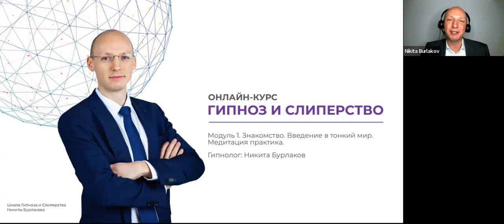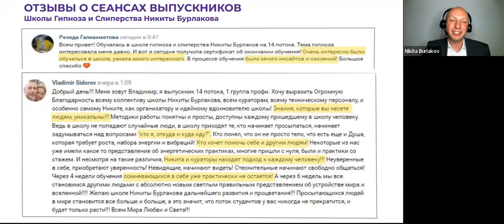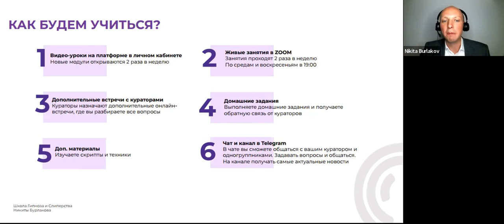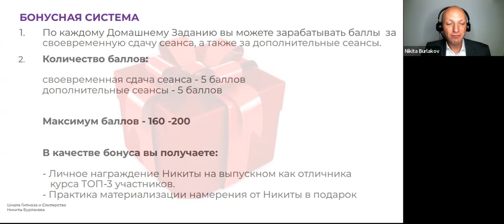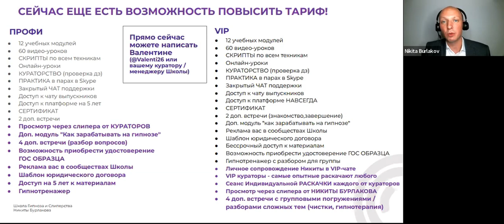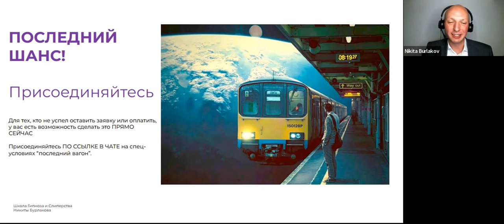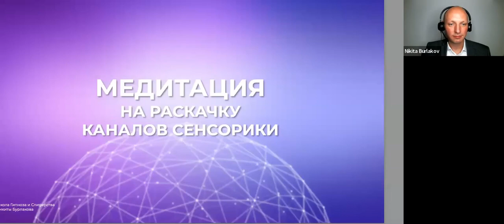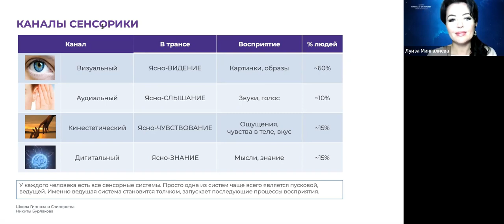Обучение гипнозу для новичков. Старт 18 потока